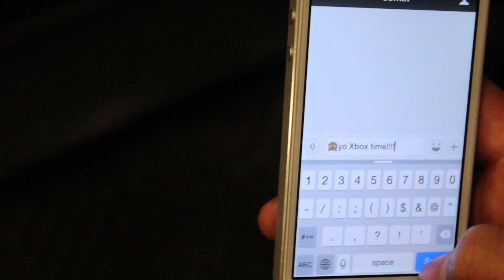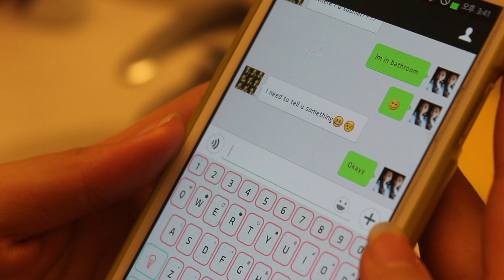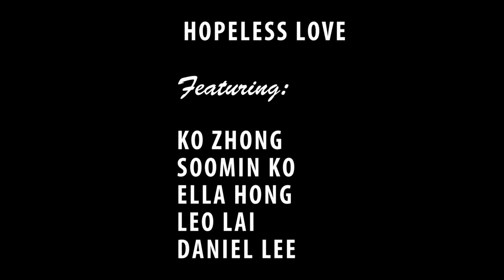Hopeless Love (2015 Foxcroft Academy Film Festival entry)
Created by Gloria Oh '15.